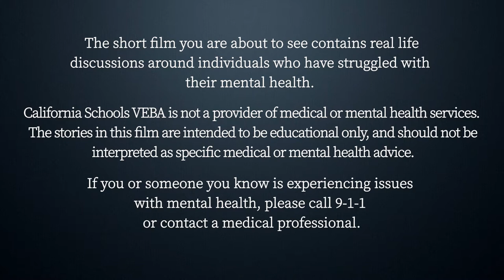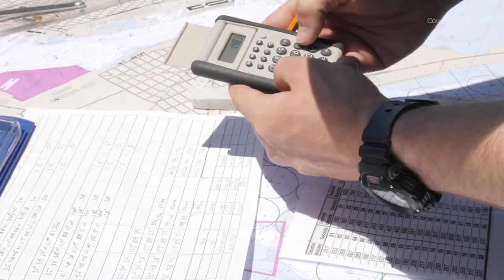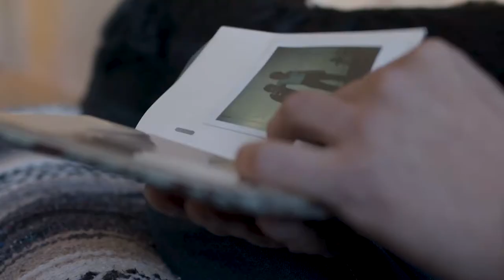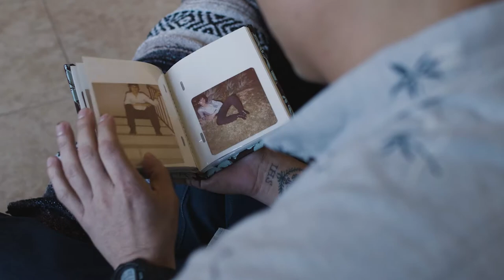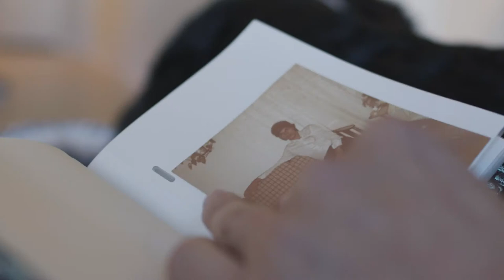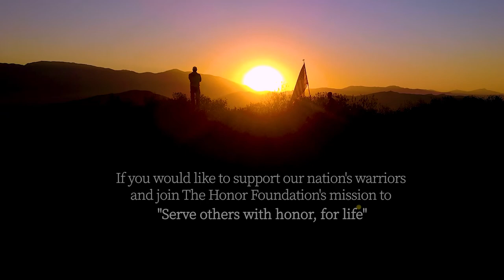Breaking the Stigma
In this short documentary that premiered on NBC 7 San Diego, members of the U.S. Military Special Forces Operations & Navy SEAL Officers share stories about the mental health challenges they faced as they transitioned from military to civilian life. The VEBA Resource Center and The Honor Foundation join in the battle to help those courageous enough to say, “I need help."